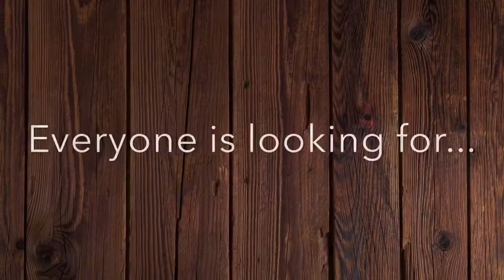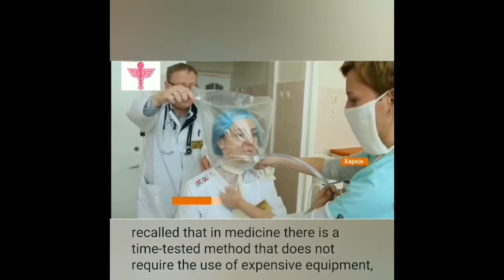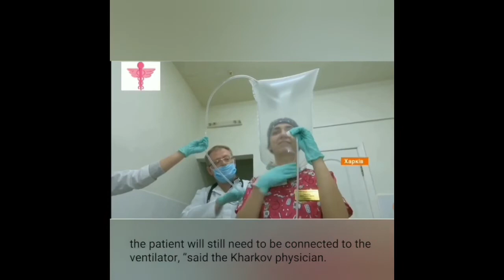Ukraine doctors new idea to fight the Corona Virus!!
At this critical time when a new disease like COVID-19 emerges and starts infecting people. An old innovative method works for Ukrainian doctors (Kharkiv) in this Pandemic threat. They didn’t loose hope when they had shortage of equipment. As a result they have least number of infected cases in Kharkiv.